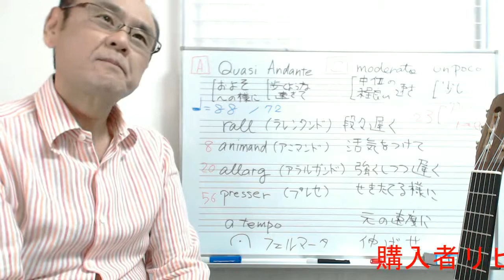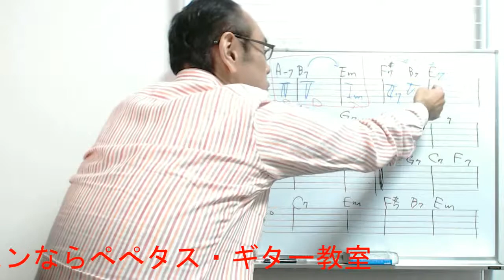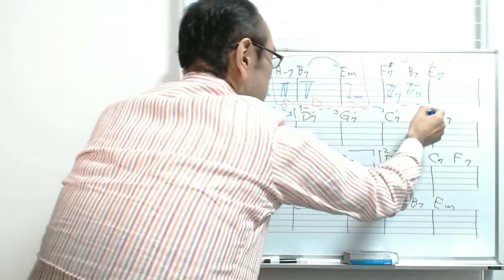ショーロス第1番 ヴィラ・ロボス レッスン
購入者リピート率75%越を長年継続中のペペタス・ギターレッスンDVD。
人気の「クラシックギターの名曲徹底攻略」シリーズ、2019年9月の新作は、ヴィラ・ロボスの決定的名曲「ショーロス第1番」。
あの名曲をぺぺタスお馴染みの徹底レッスン。
こちらはサンプル動画です。

詳細・購入はぺぺタス・ウエブショップ

ペペタス・ギターレッスンDVDの【サンプル動画】を集めた再生リストはこちら

ペペタス・ギターレッスンDVDに収録の【模範演奏】の再生リストはこちら

ギターレッスンならSKYPEで全国OKのぺぺタス・ギター教室